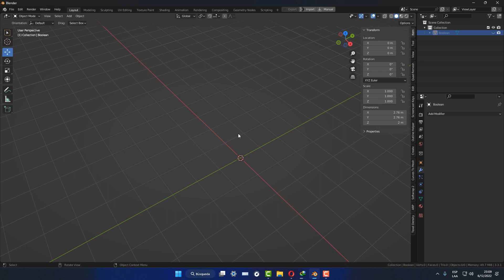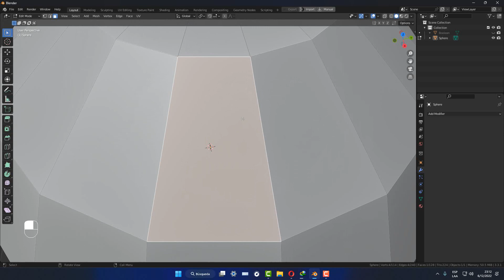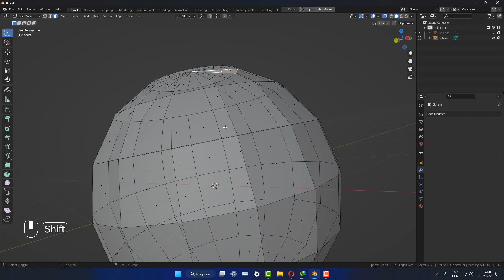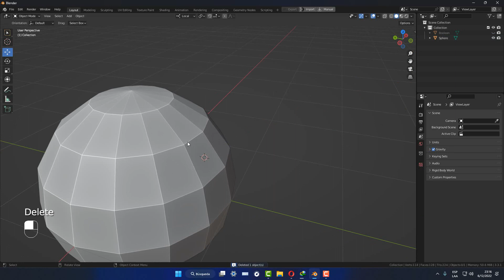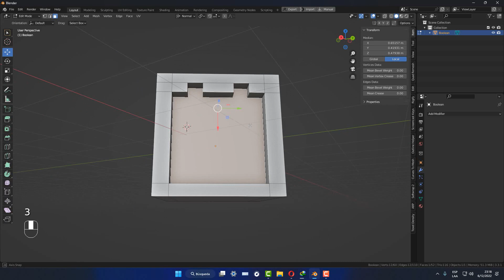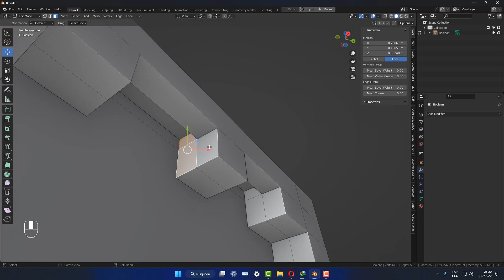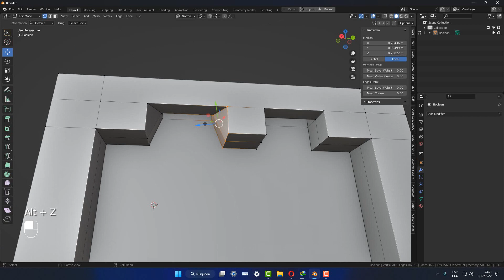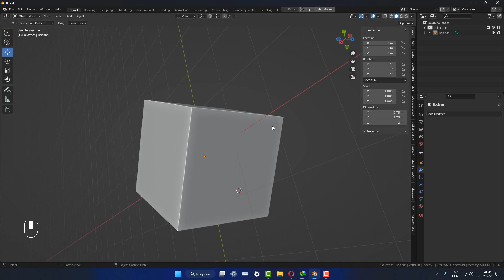Alinear ejes a vista de cámara en Blender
En este video veremos como poder usar la vista de cámara para poder mover vértices en objetos descuadrados.